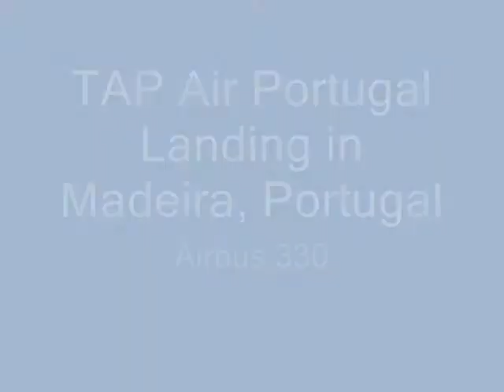TAP Air Portugal Landing In Madeira {FSX}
Airbus A330 of TAP Air Portugal landing at Madeira Int Airport. The video has Portuguese Crew Sounds. The approach has to be made along the coastline, and then line with the runway, as some miles before Runway 05 there are some hills.
This is the shortest video I have made and I hope you enjoy it.